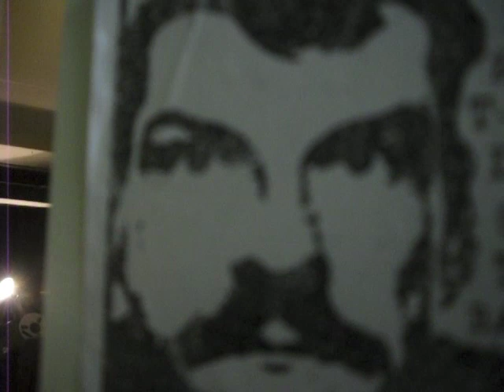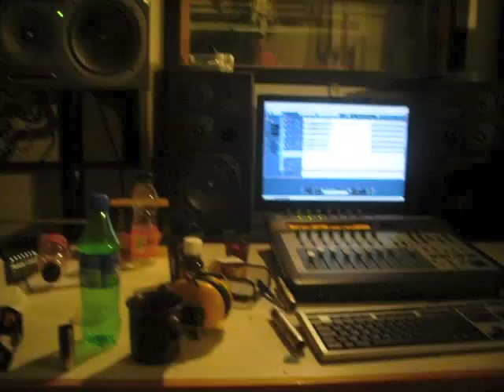INEVITABLE END - In-Studio Episode #2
Sweden's INEVITABLE END recording for their second album, 'The Oculus' at HoBoRec Studio, due out 2011.